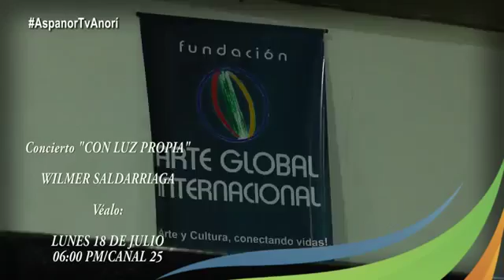Concierto Wilmer Saldariaga Véalo LUNES 18 DE JULIO!